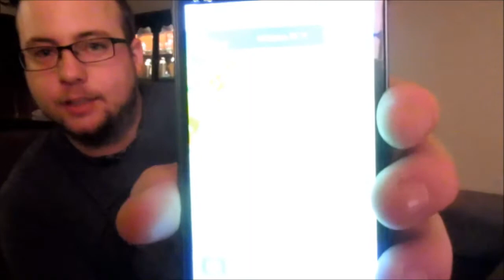Life Is Good - Face Threaded, New Home, Boxing Membership! (Day 135)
Things just seem to be falling into place, and it feels good!

You can also request songs on my new website below, so check it out! I have links to my videos, as well as Blogs.